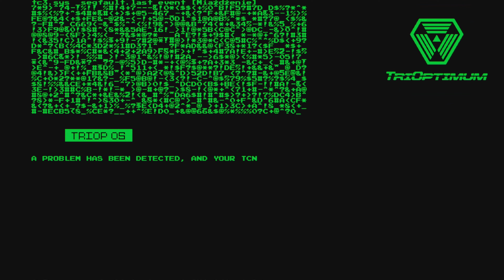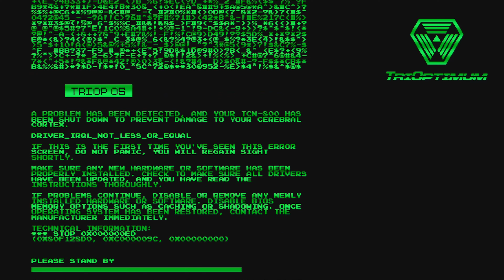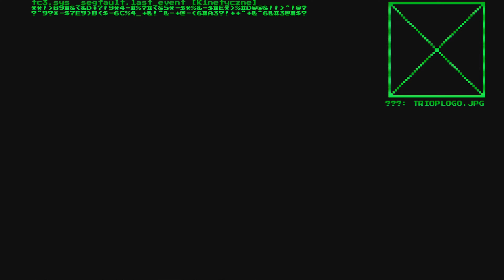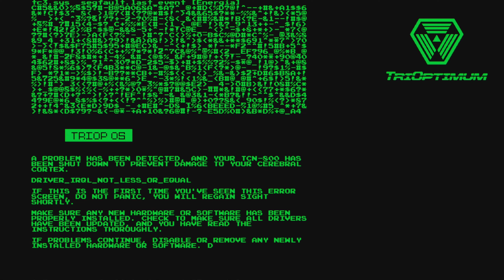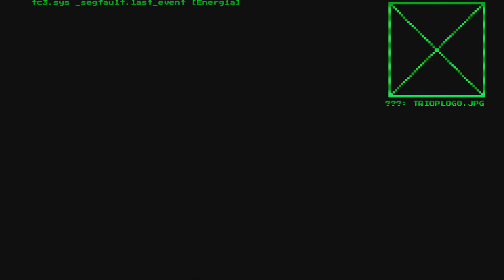Droga na Pokład Startowy, Pokoje VIP i kapitanów - System Shock Remake - Gameplay pl bez komentarza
Zapraszam do serii Zagrajmy w System Shock, którą nagrywamy na Playstation 5 w rozdzielczości 4k i 60 fps. Jest to gameplay nagrany po polsku i bez komentarza, a sam let's play będzie miał formę rozgrywki kinowej (czyli tak zwany let's play kinowy).